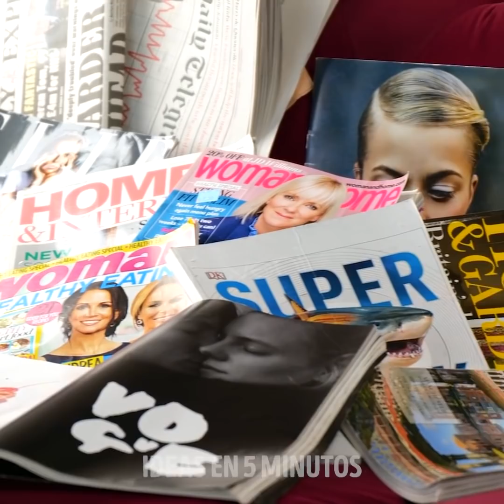22 TRUCOS IMPRESIONANTES PARA HACER TU VIDA MÁS FÁCIL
TRUCOS INTELIGENTES QUE TODOS DEBEN VER

En este video, te muestro algunos de mis mejores y geniales trucos que te harán la vida más fácil.
Cuando salgas de compras, pasa las asas de tus bolsas de compras a través de una cuerda para mantenerlas en su lugar y evitar que se caigan.
Puedes usar una base de cama de madera en tu baño para colgar tus toallas.
Para evitar que los cables se enreden, coloca los enchufes en una caja de zapatos y saca todos los cables a través de un pequeño orificio en el costado de la caja.
Para evitar perder tu llave, puedes colocarla en una cinta para el cabello y luego usarla en tu muñeca.
También te muestro algunos trucos increíbles para organizar la cocina que te ayudarán a mantener las cosas ordenadas en tus cajones.
También puedes transformar latas viejas en contenedores.
Si tienes un montón de cajas de cartón, demuestro algunos usos divertidos para ellas. Uno para convertir una caja cuadrada en un paralelogramo para que quepa todas tus cosas.
Mira hasta el final para ver algunos increíbles trucos de doblado que te encantarán.

Marcas de tiempo:
0:30 - Cómo reutilizar una cama
2:07 - Cómo organizar el cajón de tu cocina
5:25 - Trucos geniales para la vida cotidiana
8:55 - Deliciosa golosina
10:33 - Divertidos trucos
12:16 - Convierte tu chaqueta en una bolsa